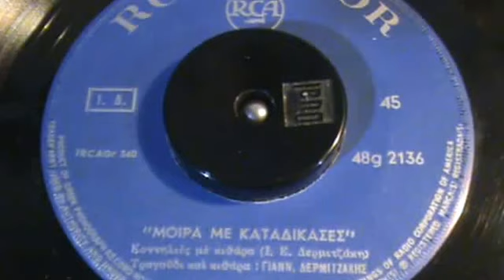ΜΟΙΡΑ ΜΕ ΚΑΤΑΔΙΚΑΣΕΣ ΓΙΑΝΝΗΣ ΔΕΡΜΙΤΖΑΚΗΣ